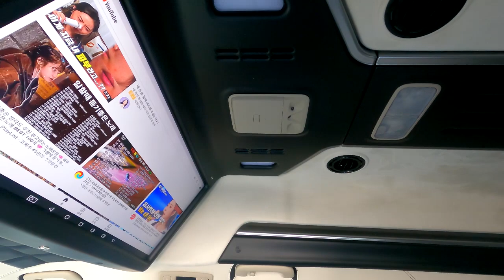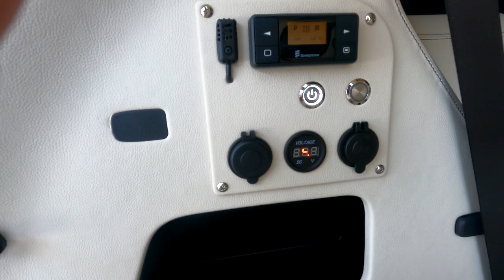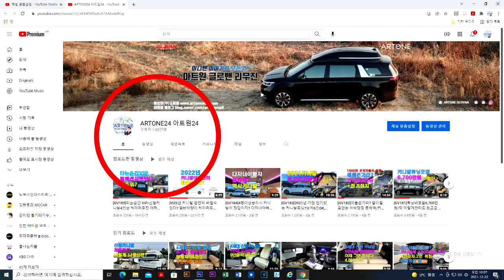[GV218]이것이 진짜 카니발튜닝이다! 릴렉션시트+전동침대시트가 포함된 황제차박6인승#하이리무진튜닝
평소 장거리 이동시 카니발7인승의 릴렉션시트 이용+주말에는 황제차박모드
즉 2가지 목적을 이룰수있는 카니발 최상위 버젼 입니다.
아트원 본점:
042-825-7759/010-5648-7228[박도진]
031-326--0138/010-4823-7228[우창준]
아트원 전국지사:
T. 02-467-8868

📢BGM
✔️Track - extenz - Endless Summer